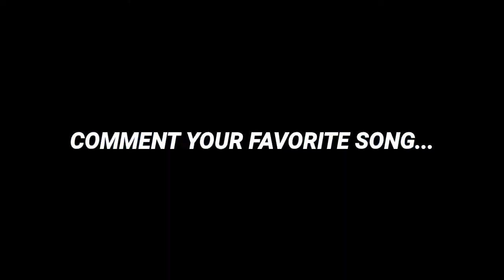Illahi | 8D Audio | Yeh Jawaani hai deewani | Ranbeer Kapoor | Deepika Padukone | Use Headphone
Hi guys,

I am not owner or singer of this song.

I will just modified it into (8D Music).

*Illahi*

AOS music production

SONG CREDITS

Song: ILAHI
Singer: ARIJIT SINGH
Lyrics: AMITABH BHATTACHARYA
Music Label: T-SERIES

Love this song very much 🤩

⚠️CAUTIOU⚠️

Comment your favorite song in comment section...

Tnx...🥰 AOS MUSIC PRODUCTION ❤️✌🏻